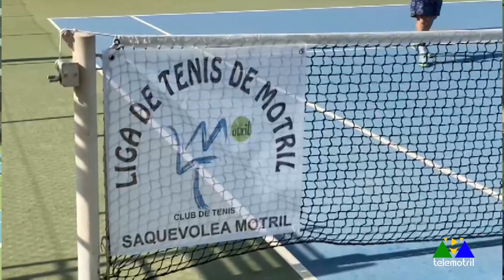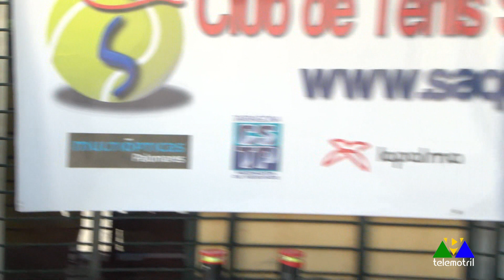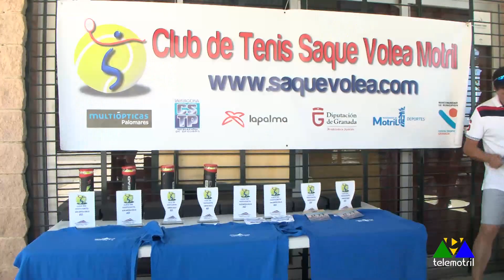Todo Deporte 13 de junio 2023